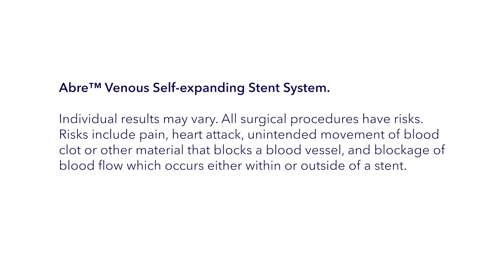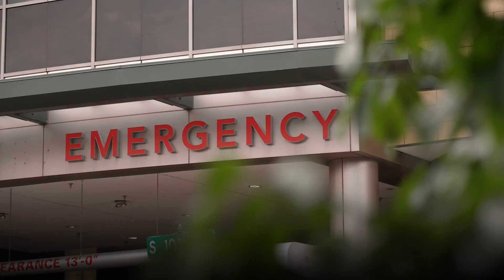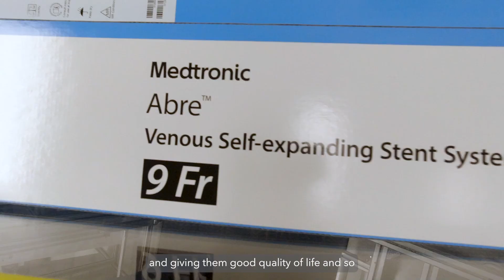Abre venous self-expanding stent - Leah’s visit to Medtronic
Leah was diagnosed with May-Thurner syndrome and got a clot removed from her leg. An Abre stent was implanted to help the blood flow and restore her quality of life. A few months after, Leah visits the Medtronic facility where the Abre stent was designed and meets the team that shows her how the Abre stent works.

0:00 Introduction
0:06 Leah arrives at Medtronic facility
0:20 Leah’s May Thurner syndrome diagnosis
1:11 Treatment with Abre venous stent
1:56 Leah’s tour of Medtronic facility
3.33 Closing

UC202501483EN